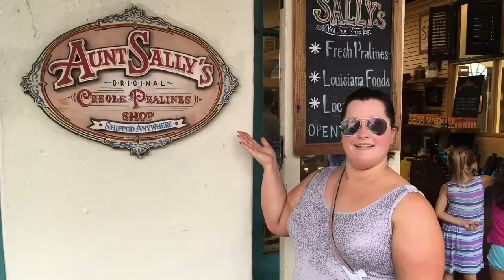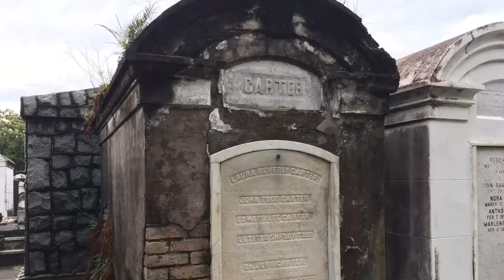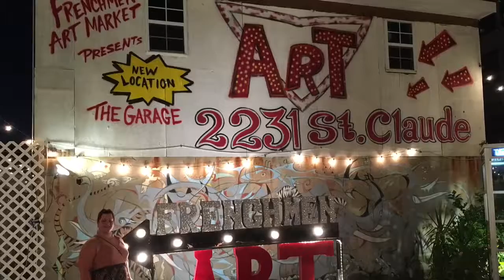New Orleans 2017